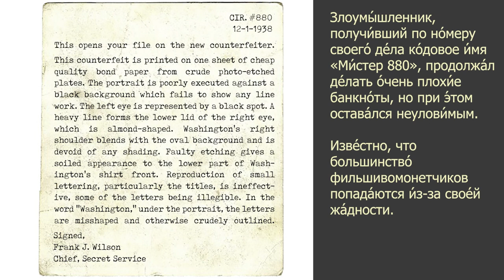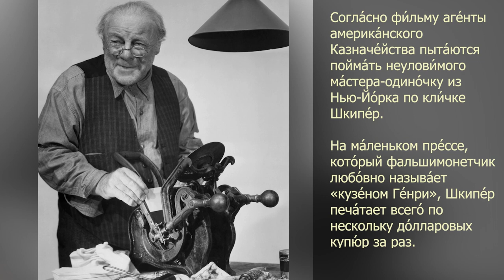Story in Russian #182. The Story of Mr. 880.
Russian Level B1 - B2
Text + Audio + Subs in Eng/Deu/Esp/Por/Pl/Fr/Fi

The story is about Emerich Jüttner, a man who lost his job during the Great Depression and struggled to find work to support his family. Facing financial difficulties, he turned to counterfeiting $1 banknotes as a means of survival. Despite his artistic skills, his counterfeit money was of poor quality, with misspellings and inaccuracies that made it easily detectable.

The authorities launched an investigation to catch the counterfeiter, who became known as "Mr. 880." Despite their efforts, Mr. 880 remained elusive, selling his fake banknotes discreetly and avoiding suspicion. The search for Mr. 880 became one of the most expensive and prolonged investigations in the history of the Secret Service and the Ministry of Finance Service.

After a decade of fruitless searching, Emerich was discovered by chance when a fire broke out in his basement, revealing his counterfeit banknote clichés. He was eventually caught and faced legal consequences for his actions. However, the judges took into account his age and modest intentions, leading to an unusually lenient sentence of a fine and a short prison term.

The story gained attention, and Hollywood made a film based on Emerich's life, titled "Mr. 880." The film brought Emerich unexpected wealth, far exceeding his income from counterfeiting. After serving his sentence, Emerich returned to living a quiet and modest life as an ordinary American pensioner.

The story highlights the desperation and resourcefulness of a man trying to survive during difficult times and the unexpected twists that life can take.